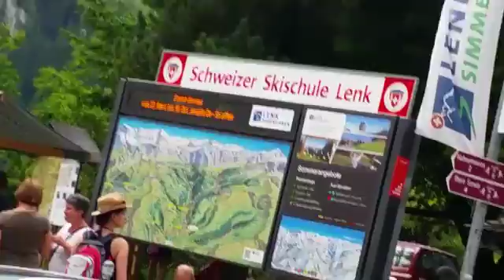Lenk Bern Tourist office